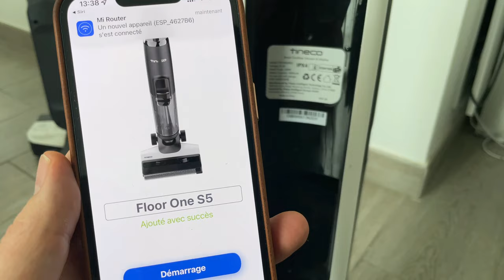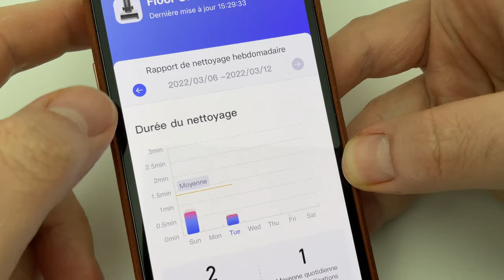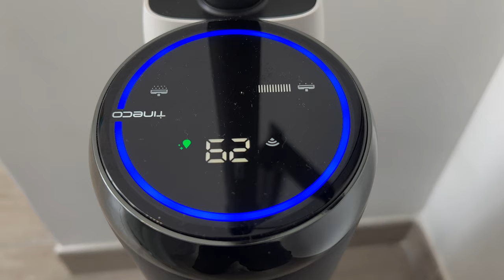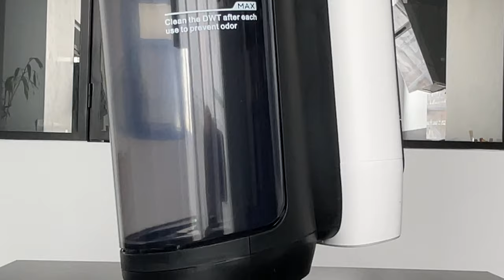TINECO FLOOR ONE S5 : Le roi des aspirateurs laveurs !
Dans cette vidéo je vous propose de découvrir le FLOOR ONE S5 de TINECO , un aspirateur laveur!
Achetez le FLOOR ONE S5 sur Amazon